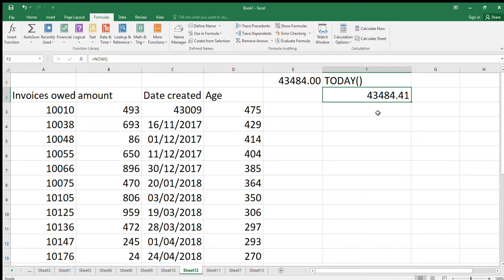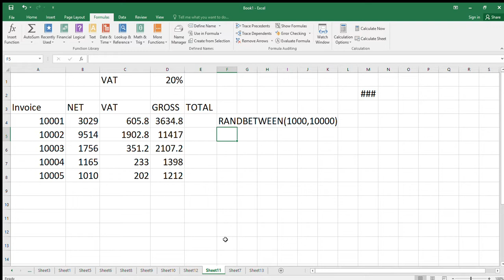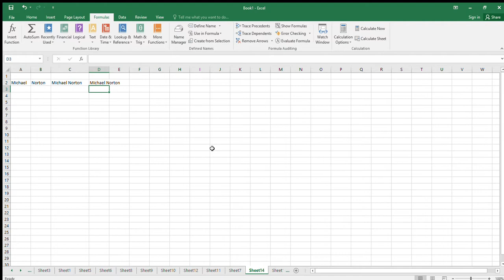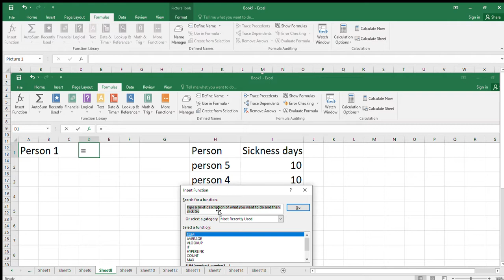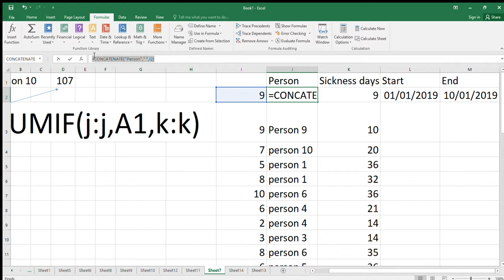Chapter 4 Date functions and concatenate AAT Level 3 Spreadsheets for accounting